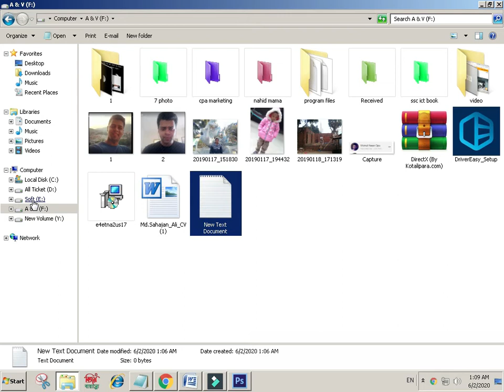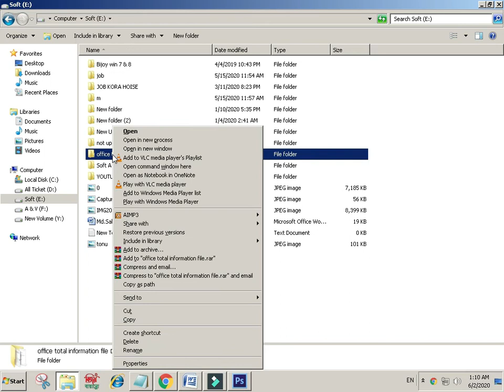How to Use the Hidden Copy Path Option in Windows Bangla Tutorial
folder as a reference or to send to somebody else so they can locate the file? There is another alternative way to get the file pat